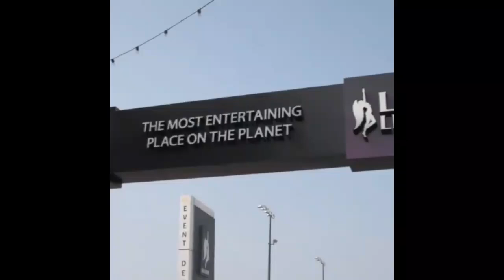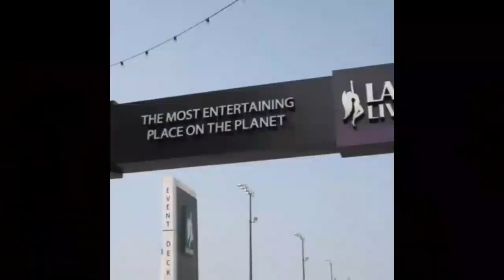Isaac ¨El Pitbull¨ Cruz - D Glock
Cancion dedicada para Isaac ¨El Pitbull¨ Cruz...
Prod. 4K Fourkey
El PunTo Records
D. Glock